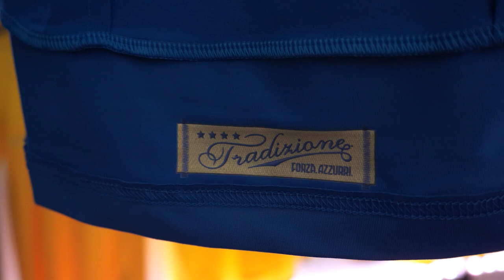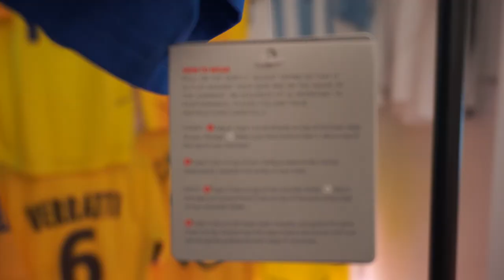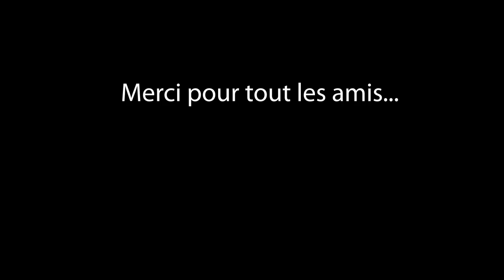🏝️Un COFFRET COLLECTOR ! (Player Issue 🔥) | 🍕👕 UN MAILLOT PAR JOUR #7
Yo... On se retrouve aujourd'hui pour l'épisode 7 de 1MPJ ! (Un maillot par jour pendant un mois !)
Merci encore pour vos nombreux commentaires, vous êtes trop forts !

Profitez les amis, et a demain 🥸

Alors va-t-on fêter mon anniversaire avec une avancée de ces projets ? RDV le 27 août !
Peace les amis et...

⚒️ FRACASSEZ L'ALGORITHME !⚒️

Concept inspiré de la série 1 Son par jour pendant 1 mois conçu de  @Le Motif  :
(Gros big up même si il ne verra jamais ça !)

Timecode :
00:00 1MPJ - CASSEZ L’ALGORITHME !
00:15 Le Coffret COLLECTOR !
01:39 Un maillot peu glorieux..
03:35 Alors, beau discours ou réelle utilité ?
03:55 Un flocage historique.
04:15 Mon avis sur ce maillot...
06:03 La question du jour !
07:15 Merci aux vaillants qui sont encore là..